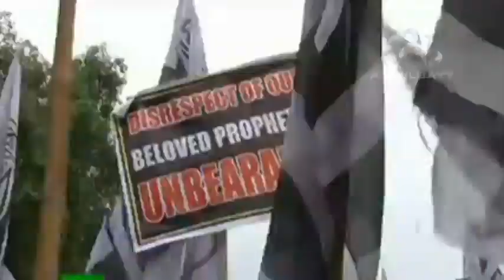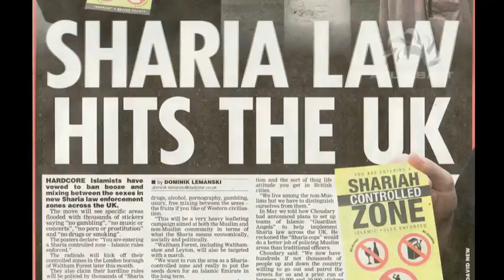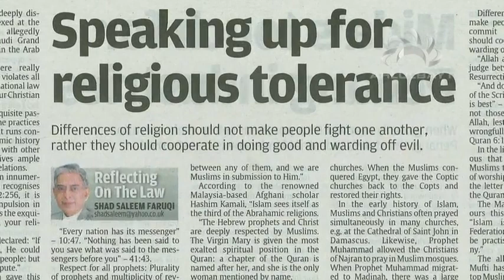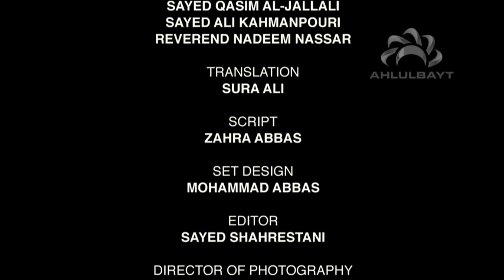Documentaries, Between The Lines, Ahlulbayt TV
The Revd Nadim Nassar taking part in 'Between the Lines' which is a documentary which addresses the misconceptions placed against Prophet Muhammad and the religion of Islam, particularly the issue of violence amongst Muslims today.